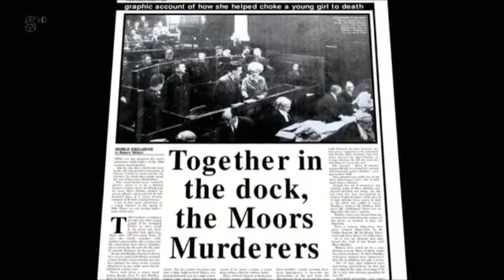Bob Spiers on Ian Brady and Myra Hindley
Retired police officer Bob Spiers saying it like it was about the moors murderers.